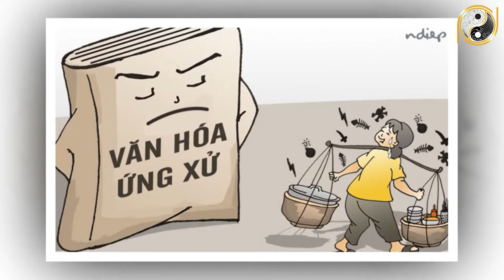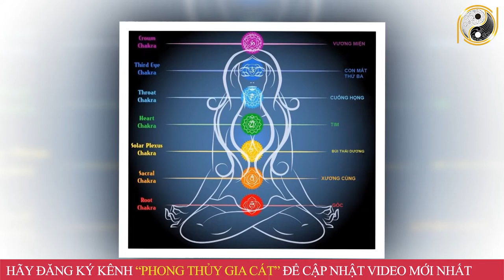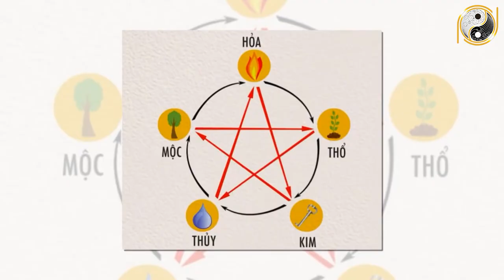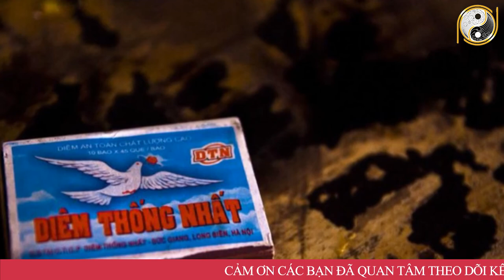Mùng 1 Tết 2022 Cấm Làm 5 Việc Xui Xẻo Này Kẻo TÁN GIA BẠI SẢN, Tiền Bạc Đội Nón Ra Đi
01. Linh phù giải hạn
02. Hồ lô hóa giải Ngũ Hoàng
03. Mai Hoa Phú Quý
04. Gương bát quái tinh cầu
05. Kim bài thái tuế 2023
06. Vòng tam hợp Dần Ngọ Tuất
07. Vòng tam hợp Thân Tý Thìn
08. Vòng tam hợp Hợi Mão Mùi
09. Vòng Tam Hợp Tỵ Dậu Sửu
10. Bát bảo tâm kinh
11. Minh Quang pháp bảo cầu
12. Minh Quang pháp bảo lục giác
13. Tỳ Hưu Lộc Tài (Đồng)
14. Tỳ Hưu Khai Vận ( Bạch Ngọc)
15. Bách Niên Tụ Tài ( tụ tài lộc)
16. Song long ngọc ấn ( ấn thăng quan)
17. Kim bài ngũ Lộ Thần Tài
18. Hồ lô bình an ( treo xe)
19. Móc khóa văn xương
20. Ống bút văn xương gỗ đào
21. Bút văn xương gỗ đào
22. Bút văn xương gỗ đào nhỏ
23. Hoa mai kim tiền ( mạ vàng )
24. Các vật phẩm phong thủy khác Mùng 1 Tết 2022 Cấm Làm 5 Việc Xui Xẻo Này Kẻo TÁN GIA BẠI SẢN, Tiền Bạc Đội Nón Ra Đi